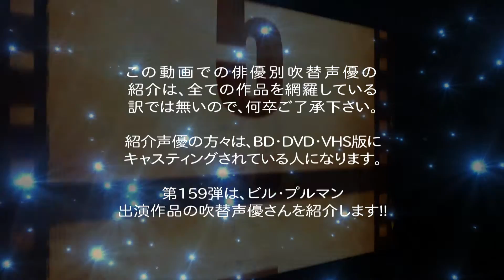俳優別 吹き替え声優 159 ビル・プルマン編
俳優別の吹き替え声優 第159弾は ビル・プルマン 編です

★ビル・プルマン: ソフト版の声優さん達
小室 正幸,安原 義人,大塚 芳忠,森田 順平,山路 和弘,金田 明夫,
後藤 敦,堀内 賢雄,